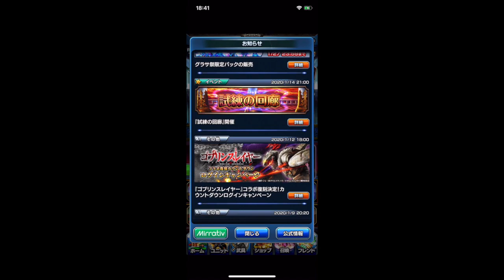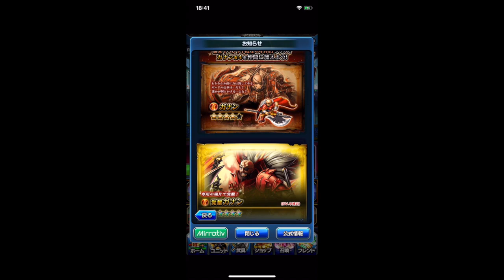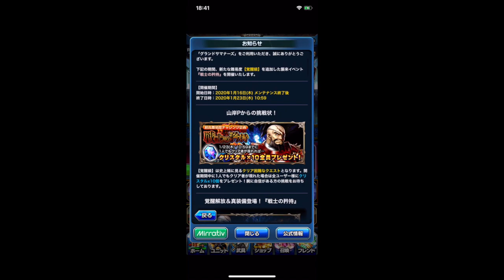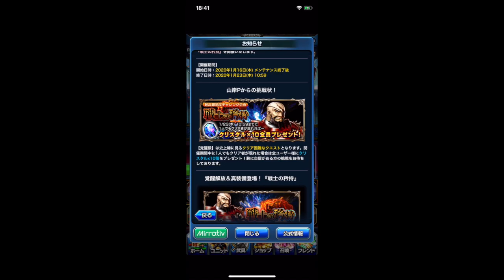【グラサマ】決めた！限定英雄交換ついに交換します！！！＃４４４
育成忙しい。